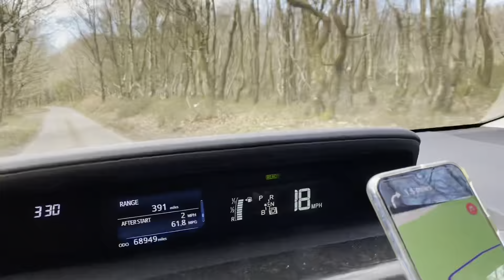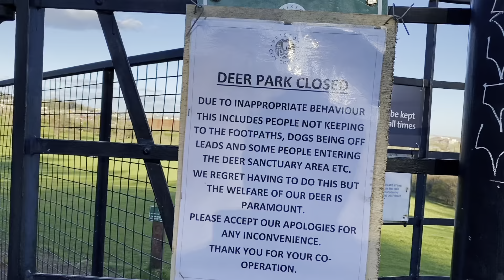Visiting Bristol & Surroundings, VLOG # 32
ইংল্যান্ড থেকে আরেকটি নতুন Vlog ; এবার আমরা গিয়েছিলাম সাউথ-ওয়েস্ট ইংল্যান্ড এর ব্রিস্টল এবং টাউনটন শহরে।

লন্ডন থেকে ডে ট্রিপ করেছি এবং যেই যেই স্থানগুলো একদিনে ভিজিট করতে পেরেছি সেগুলো হচ্ছে:

1. Quantock Hills & Forest
2. Clifton Suspension Bridge (Bristol)
3. Ashton Court Mansion (Bristol)
4. Bristol Harbour
5. Bristol Marina

খুব সুন্দর একটি দিন ছিল ; অনেক ইনজয় করেছি। আশা করি তার কিছুটা হলেও আপনারাও ফিল করবেন।